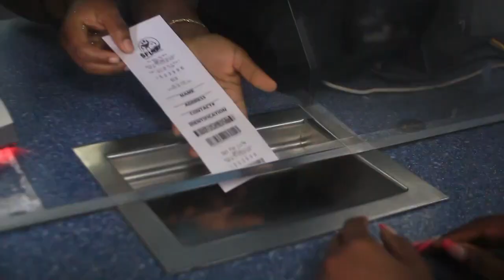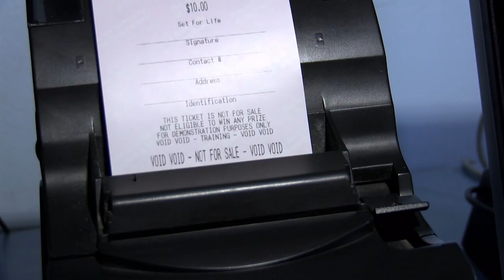THE NLA SVG 3D LOTTO PLAY 4 DRAWS TUESDAY 5TH NOVEMBER 2019 NIGHT